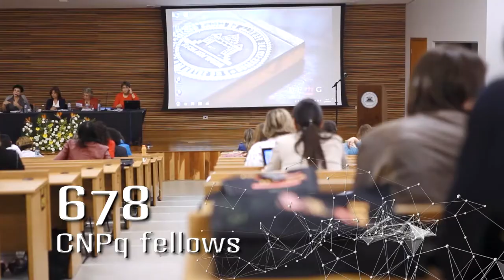UFMG in Numbers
English version of the institutional video of Universidade Federal de Minas Gerais (UFMG).  Placed in the southeast of Brazil, the most industrialized region of the country, UFMG, a free-of-charge public educational institution, is the oldest university in the state of Minas Gerais.

It was founded in September 7th 1927 by the name of University of Minas Gerais (UMG). More than one hundred years later the institution is the national leader when it comes to education, university extension, culture, scientific research and patent generation in several fields of knowledge.

Its community gathers around seventy-two thousand people in the cities of Belo Horizonte, Montes Claros, Diamantina and Tiradentes, distributed in around 80 undergraduate courses, 80 post-graduation programs and more than 900 research centers. UFMG has reached thousands of patent registration concessions and for some years it has been leading this issue among higher education institutions in the country.

The university also offers distance education, structured in graduate, specialization, improvement and updating levels. These courses are present in more than twenty cities, all over the State of  Minas Gerais.

Since the creation of UFMG, its students have exerted major influence in the cultural, political and economic spectrums of society, acting as trainers of the intelligentsia, of the arts and science, as well as having a seat in the management of different companies and various entities from the state and the country.